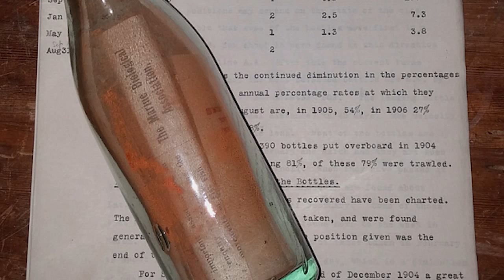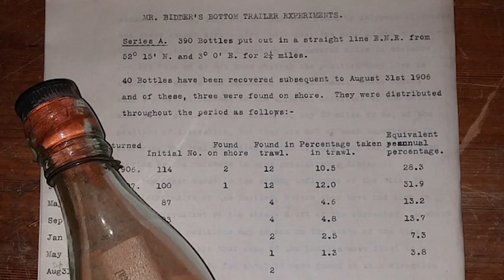Мировые новости 25.08.15